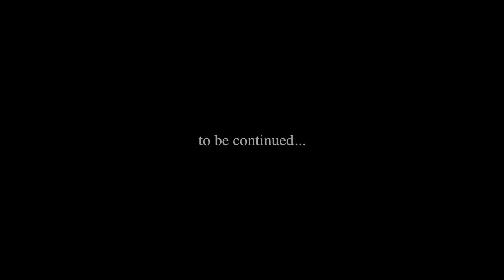HAZARA. Teaser #1. (The Ethnic Origins Of Beauty)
An extract of the interview with a representative of the Hazara people for the project "The Ethnic Origins Of Beauty" ("Les origines de la beauté")

Don't miss the release of the full version of the film.

© Les origines de la beauté
DATE and PlACE of the interview filming: 29 of October 2021 in Paris
"The Ethnic Origins of Beauty" (Les origines de la beauté) is a non-profit, artistic, documentary and research project about the ethnic diversity of mankind, presented through the beauty of women of all ethnic groups of the world.
The objectif of this project is to show the real scale of ethnocultural diversity in a full, systematic and creative way; to illustrate each and every distinctive ethnicity, however small it is, and whatever its official status.

The project “The Ethnic Origins of Beauty” received the acknowledgment of UNESCO and was first officially presented at an exhibition devoted to international women’s day in March 2014, at its Parisian headquarters.

The project started in 2012, but it is only in the early stages of its realisation and in constant need of help. We would appreciate any kind of support, cooperation or partnership.

The reposting of the information and photos of the web-site is allowed only with the notion of the project name, the name of the author and reference to the website or the official Facebook or Instagram page of the project:

CONTACTS for the participation and support of the project:
The Association for support to the project "The Ethnic Origins of Beauty"
65, rue de Rennes
Paris 75006, France